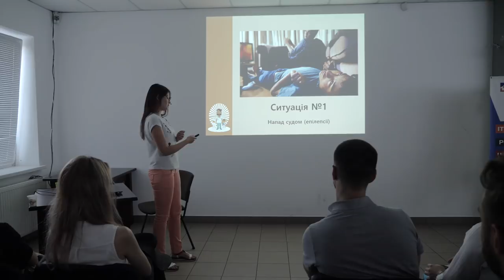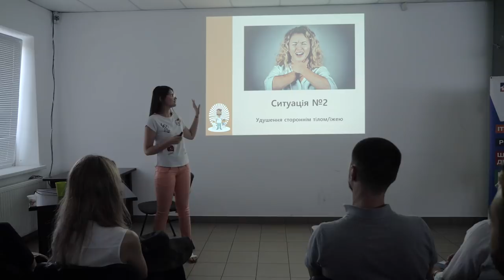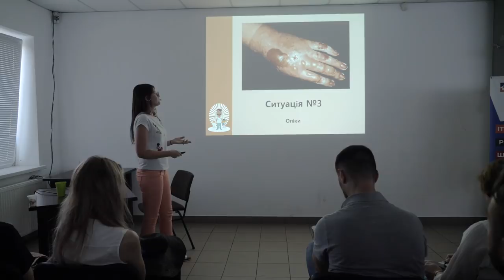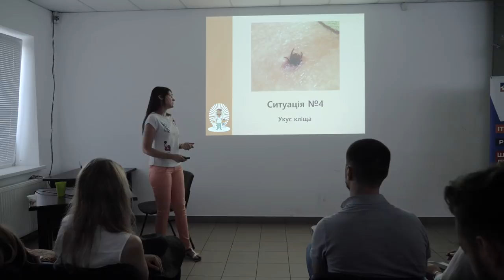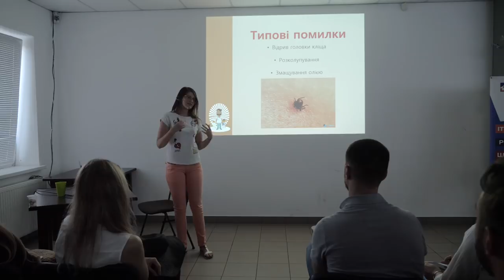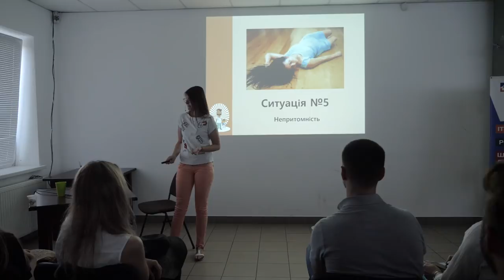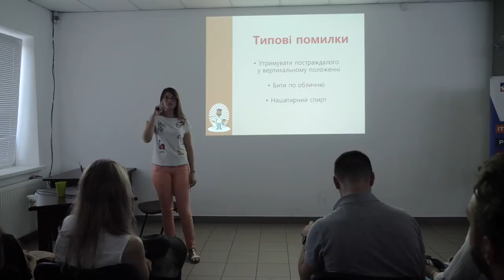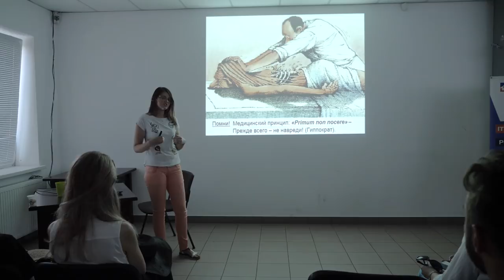15x4 – 15 хвилин про помилки при домедичній допомозі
«Лекція допоможе розвіяти масові стереотипи про загальноприйняті, але неправильні з погляду медицини і здорового глузду способи надання домедичної допомоги. Про 5 типових помилок та 5 правильних прийомів домедичної допомоги у побутових ситуаціях розповість лікар Богдана Перевізник.» –

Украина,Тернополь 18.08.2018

15х4 – это международное движение молодых ученых и фанатов науки. Мы хотим, чтобы люди выступали и делились знаниями.